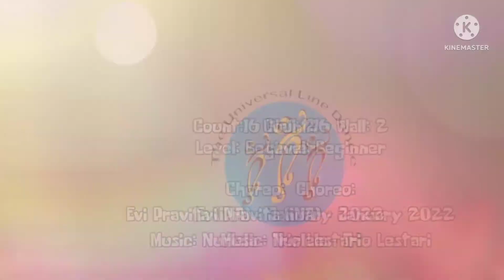Nurlela // Line Dance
Nurlela

Count:
16

Wall:
2

Level:
Beginner

Choreo:
Evi Pravita (INA) - January 2022